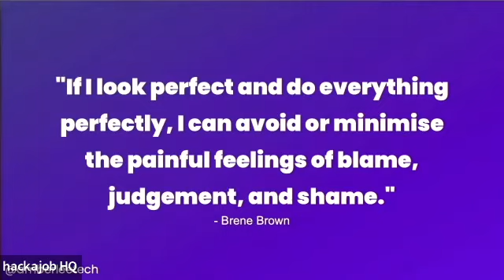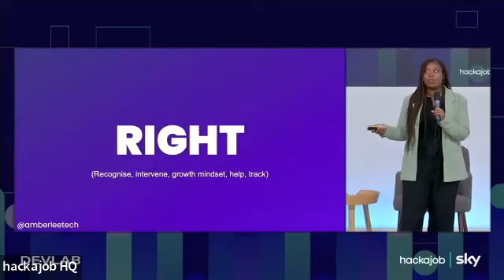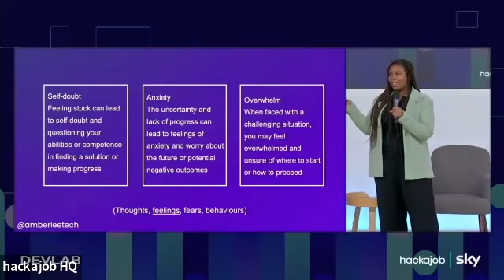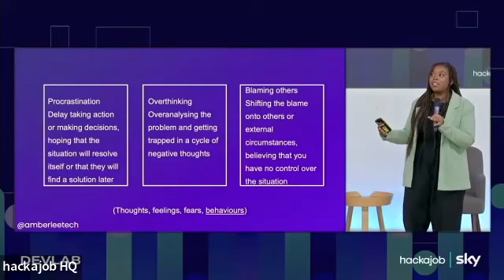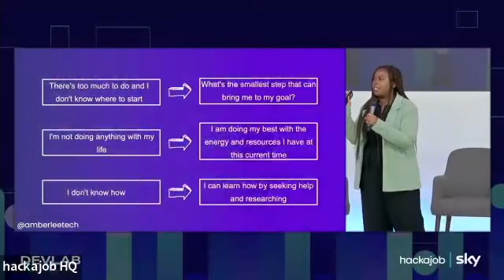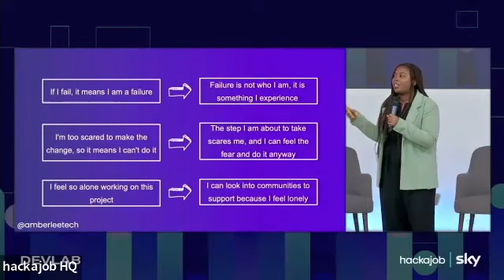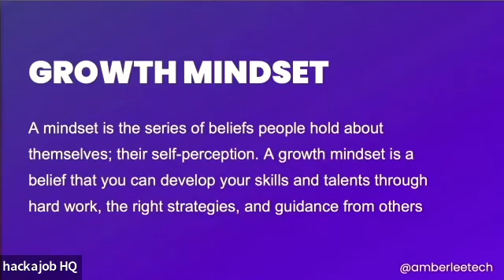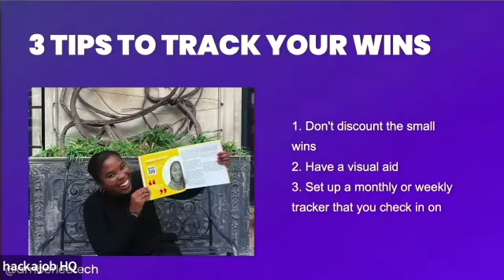DevLab'23 – I'm a perfectionist by Amber Shand